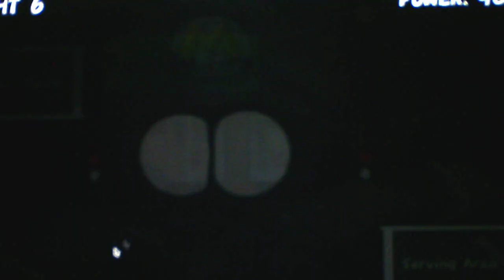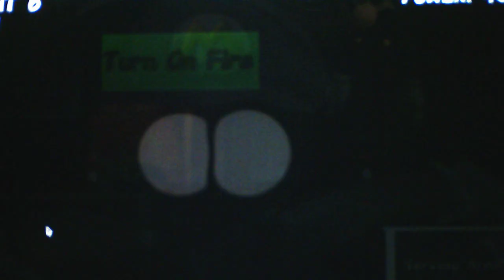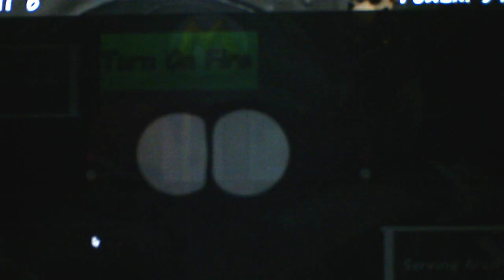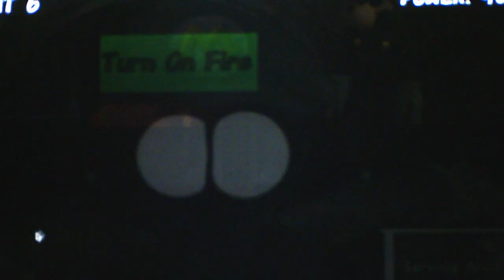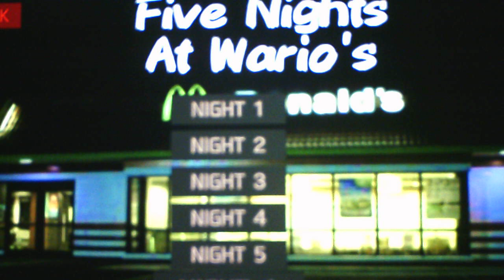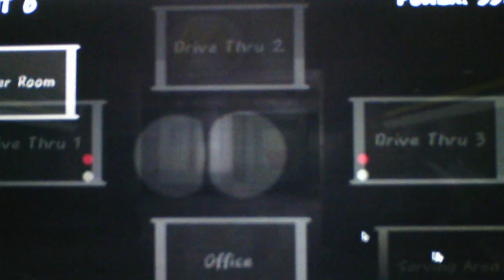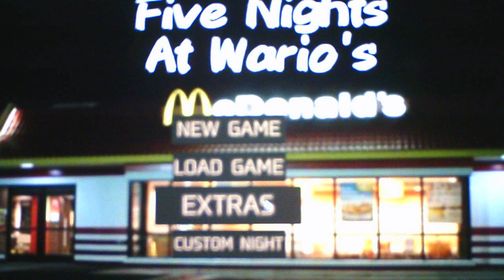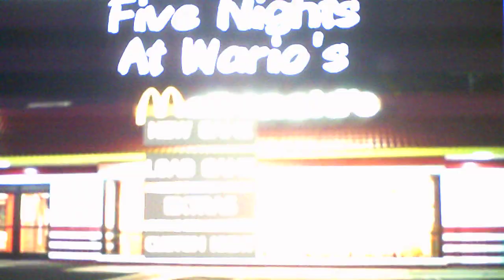Five Nights At Wario's McDonalds Version 1.0 Night 6 Part 3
After many tries I have finally beaten Night 6 this has got to be one of the hardest Night 6 I have ever done in a Five Nights At Wario's Fangame